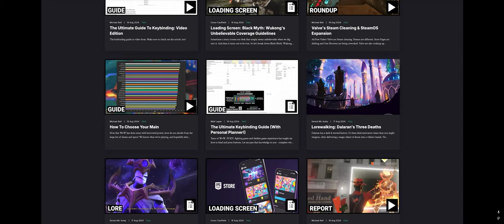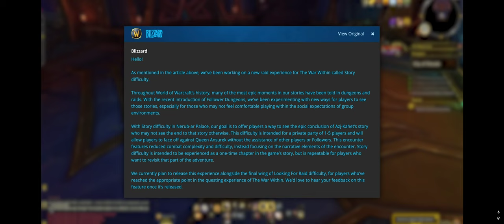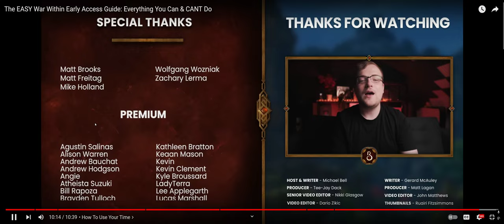Krispyfur Gaming Reacts To Wow Warwithin News By Belluar Warcraft